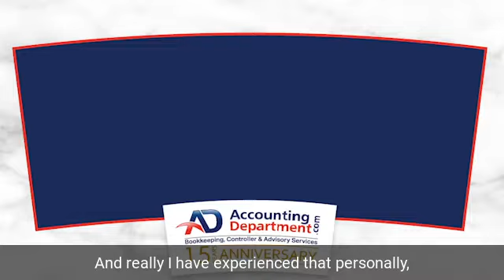The Greatest Benefit | AccountingDepartment.com - Leaders in Virtual Accounting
Your AccountingDepartment.com full-charge bookkeeper handles all your daily accounting needs: invoices and statements, accounts payable, cash receipts and disbursements, payroll, bank reconciliations and recurring reports. Your bookkeeper will be in contact with you daily by Instant Messenger, email or phone with any questions or concerns.

AccountingDepartment.com has a 100% U.S. based staff - AccountingDepartment.com recruits and hires only from within the United States. Your accounting team is made up AccountingDepartment.com employees -- your financial records are not passed on to subcontractors, and no work is done overseas.